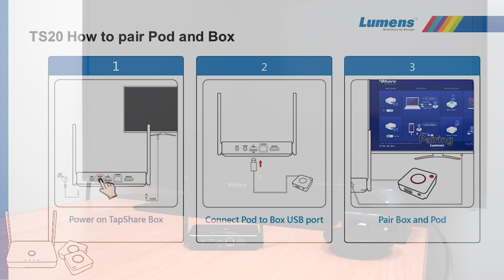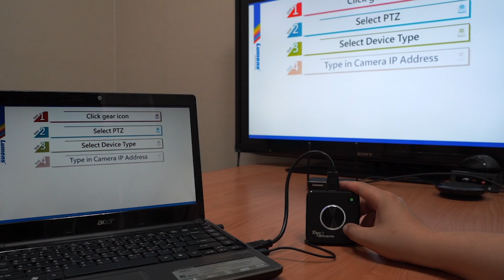[InstallAV] TS20 How to Pair TapShare Pod and Box | Lumens ProAV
TapShare Easy installation, few steps for pair TapShare Box and Pod. No further configuration, only need to do the paired process and connect with the laptop. Tap it and start to mirror screen.